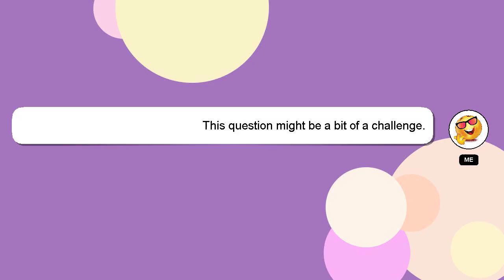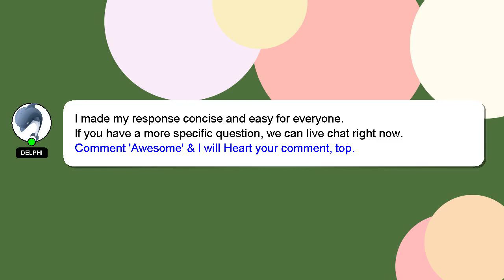How to close raiz account?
Let me give you a brief introduction of who I am, Hi, my name is Delphi, nice to meet you. I am at your disposal to help you with any questions you have. - How to close raiz account?

I will 'heart' your answer as a sign of appreciation.

*1 What we are experimenting :*